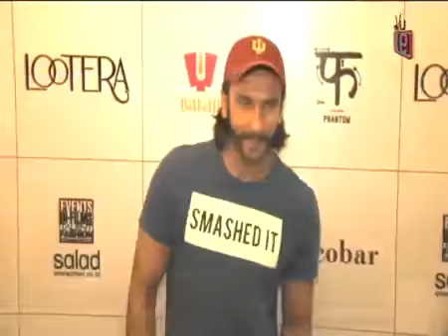Ranveer Prefers Anushka Over Deepika!